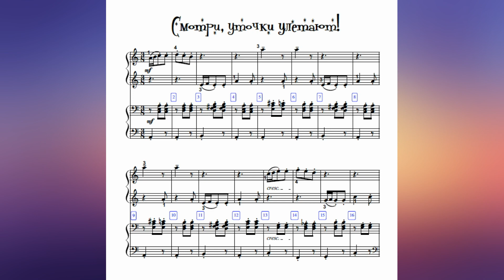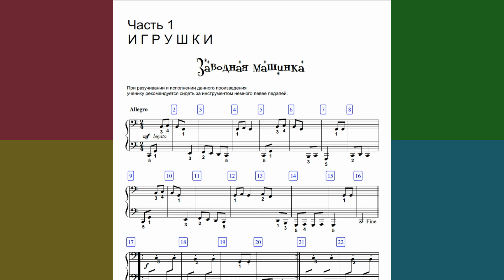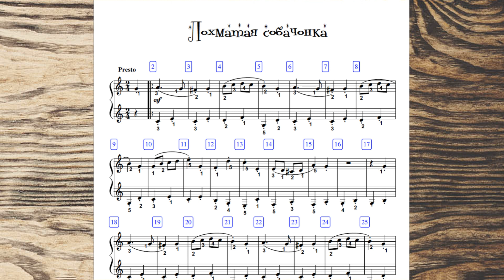СБОРНИКИ-БЛИЗНЕЦЫ "ОКОЛО АЗБУКИ. Басовый ключ" и "ОКОЛО АЗБУКИ.Скрипичный ключ" Екатерина Олёрская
Е. Олёрская СБОРНИКИ БЛИЗНЕЦЫ
"ОКОЛО АЗБУКИ. Басовый ключ" и "ОКОЛО АЗБУКИ. Скрипичный ключ"

Дорогие коллеги! Многие интересуются, как именно сборники выглядят, из чего состоят, какие пьесы  присутствуют. Это видео ответит вам на данные вопросы. Можно послушать фрагменты пьес и посмотреть их ноты.
Вышедший год назад сборник "ОКОЛО АЗБУКИ. Басовый ключ" дал очень хорошие результаты. Владение басовым ключом у ребят улучшилось на порядки. Мне очень захотелось такой же сборник на скрипичный ключ. И я, несколько переработав материал там, где это было необходимо, перенесла пьесы в другой регистр. Хочется первоклашек сейчас уже включать активное чтение пьес. Хотя пьесы здесь не только для первого класса, вплоть до средних классов можно использовать. А для чтения с листа и позже.Сборники полезны для развития навыка чтения нот, могут быть использованы как для чтения с листа, так и для исполнения пьес в концертном варианте. Стоимость второго сборника такая же, как и "ОКОЛО АЗБУКИ. Басовый ключ" - 300 руб.
До седьмого мая  включительно можно приобрести в электронном варианте сразу два сборника за 400 руб.
Заявку можно отправить по адресу